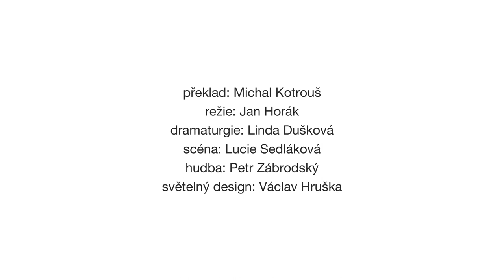Studio Hrdinů // Historka o sv. Magdě - trailer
autor: Johanna Kaptein
překlad: Michal Kotrouš
režie: Jan Horák
dramaturgie: Linda Dušková
scéna: Lucie Sedláková
hudba: Petr Zábrodský
světelný design: Václav Hruška

hrají: Marta Dancingerová, Natália Drabiščáková, Agáta Kryštůfková, Natálie Řehořová, Matyáš Řezníček

premiéra 19. listopadu 2021